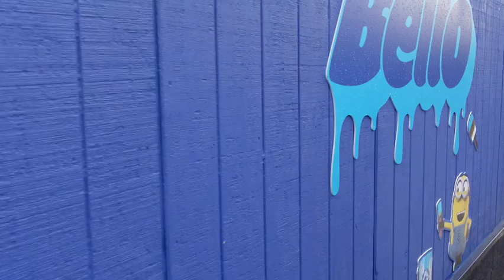Orlando con mi mamá y hermana .1 | Universal Studios & Islands of Adventure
ya seeee, perdón por no subir más rápido, estaba en exámenes pero I'M BACK BITCHESSSSS! primeras parte de mi viaje a Orlando con mi madre y hermana, espero que les guste 💗✨
ps. YA TE EXTRAÑO MI QUERIDO HOGWARTS!

ϟ

equipo usado:

xx

-V⚡️